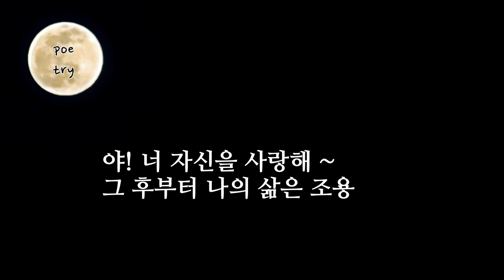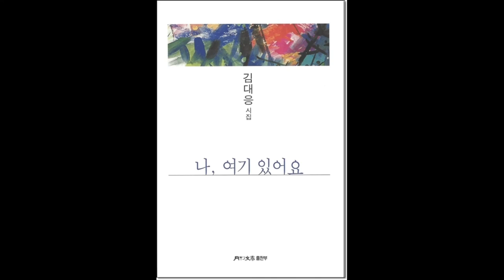테스형 소크라테스형 영상시 김대응 시인 "너 자신을 사랑해"